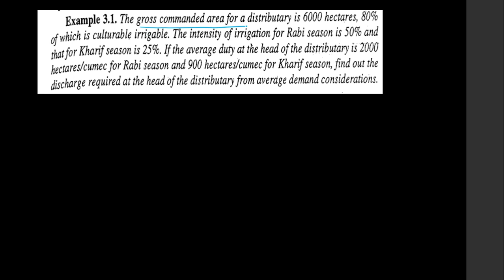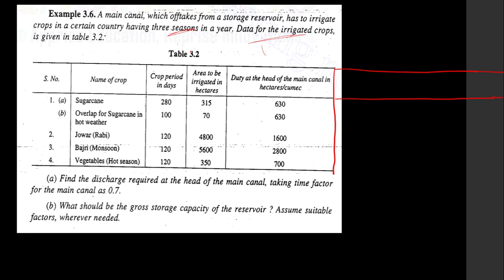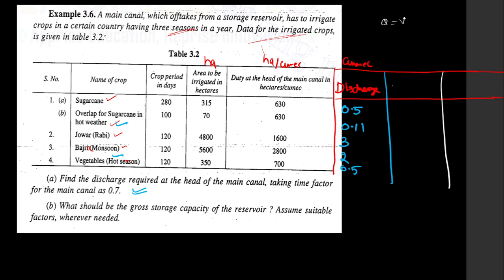Numericals on Canal Irrigation System || IRRIGATION ENGINEERING